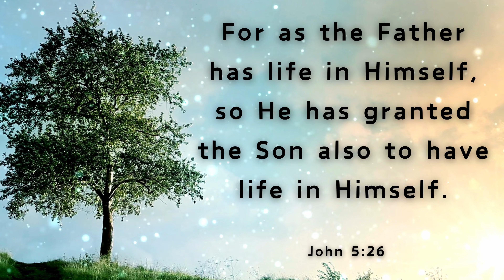One Minute with God – Daily Bible Reading – Verse of the Day – John 5:26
Today's Bible reading is from the Book of – John 5:26

Title: Moonrise
Artist: Reed Mathis